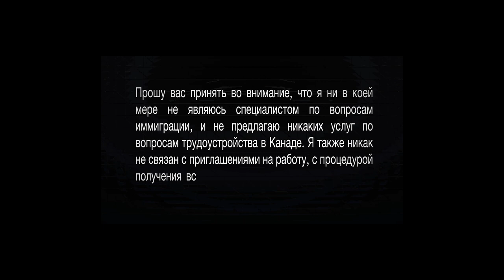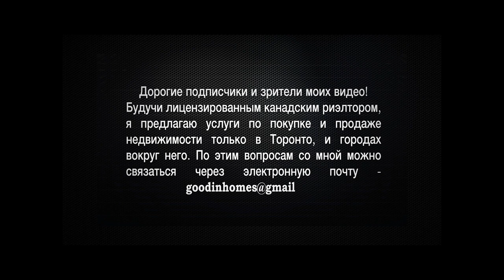145 Что хорошего в канадском жилье. Плюсы недвижимости в Канаде, Торонто.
Продолжаем говорить про плюсы канадской недвижимости. Какие еще можно упомянуть. Что такое Open Concept, с чем его едят. Сколько ванных комнат должно быть в типичном канадском жилье. Об этом и многом другом я расскажу в этом видео.